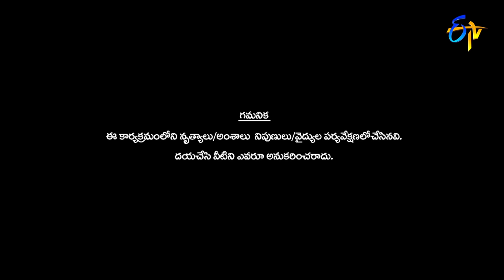Rashmi & Deepika Pilli Dance Performance | Dhee 13 | Kings vs Queens | 3rd November 2021 | ETV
Rashmi and Deepika Pilli take the stage with graceful moves and fascinate the judges with their startling performance.

దక్షిణ భారతదేశంలో అతిపెద్ద డాన్స్ రియాలిటీ షో "ఢీ". 12 సీజన్స్ ముగించుకొని ఇప్పుడు ఢీ కింగ్స్ v/s క్వీన్స్ ("ఢీ" 13వ సీజన్) గా మిమ్మల్ని అలరించడానికి వేరే లెవల్ ఎంటర్ టైన్ మెంట్ ని అందించడానికి సిద్దమైంది. కింగ్స్ టీమ్ కి సుడిగాలి సుధీర్ & హైపర్ ఆది, క్వీన్స్ టీమ్ కి రష్మి & టిక్ టాక్ స్టార్ దీపికా పిల్లి. జడ్జెస్ గా గణేష్ మాస్టర్ గారు హీరోయిన్స్ ప్రియమణి, పూర్ణ వ్యవహరిస్తారు.